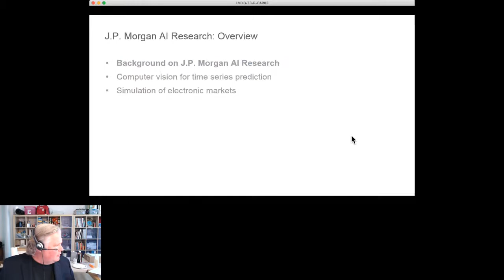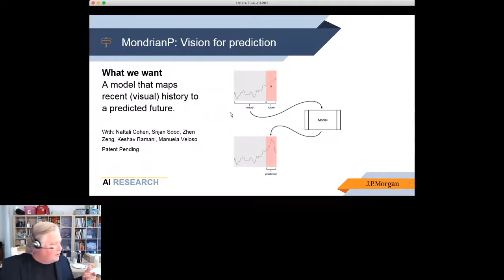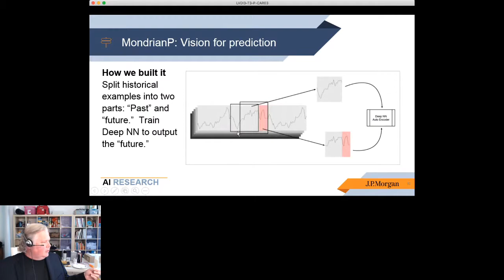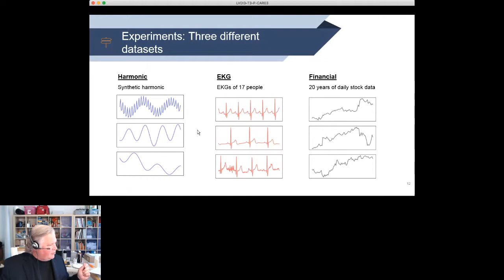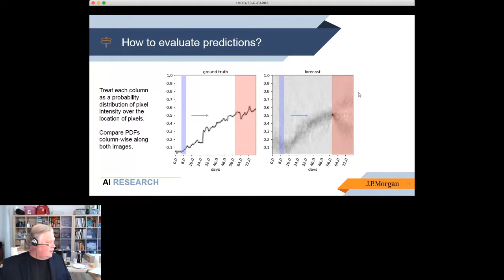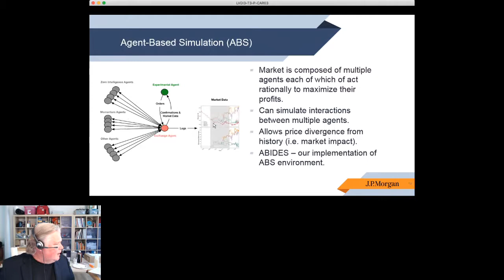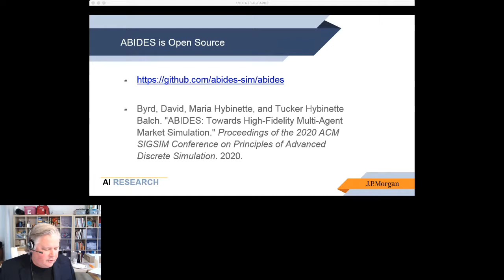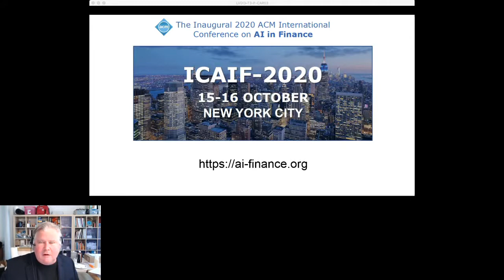AI Research at J.P. Morgan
Tucker Balch, Managing Director, JP Morgan AI Research

Abstract:
J.P. Morgan has established a new group to focus on fundamental problems at the intersection of AI and Finance. In this talk, I will review a few of the projects underway, including advances in Cryptographic Finance, Computer Vision for time series prediction and agent-based simulation of high frequency markets.

Ai4 is industry’s leading artificial intelligence conference.